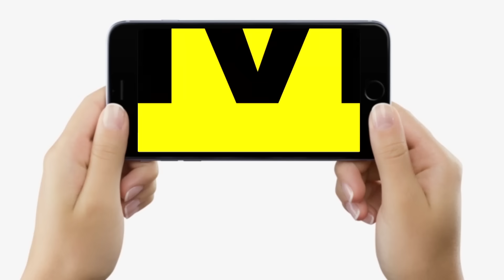Nitish Kumar को Opposition Meeting में यहां मिली जगह, Rahul Gandhi और Lalu Yadav बगल में, ऐलान जल्द!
Nitish Kumar को Opposition Meeting में यहां मिली जगह, Rahul Gandhi और Lalu Yadav बगल में, ऐलान जल्द! | Bihar News | LiveCities